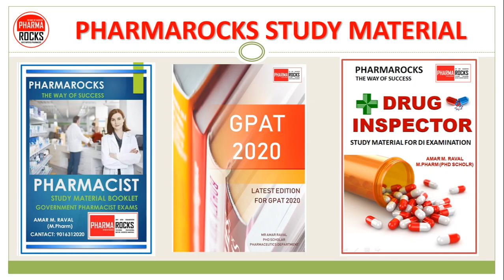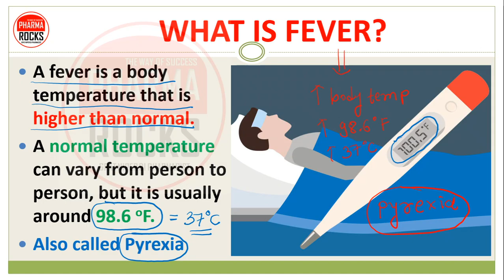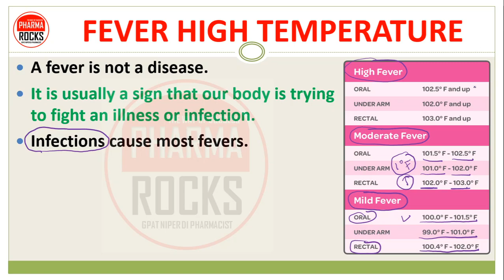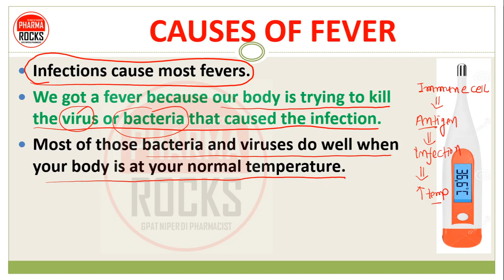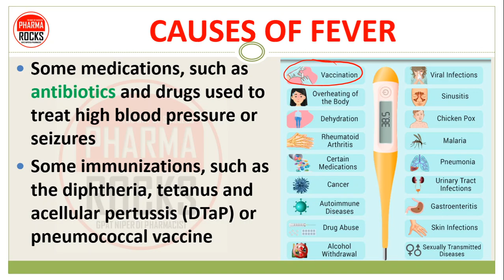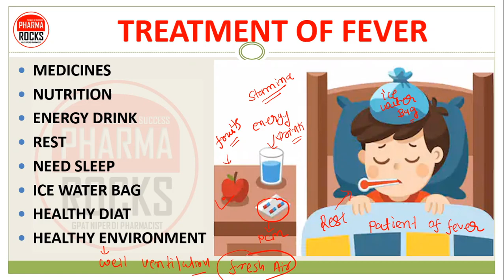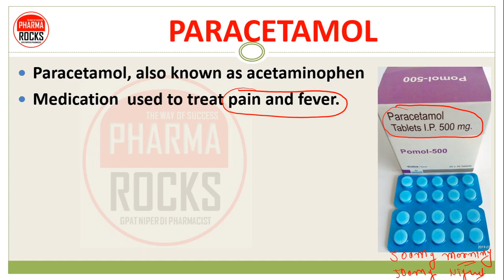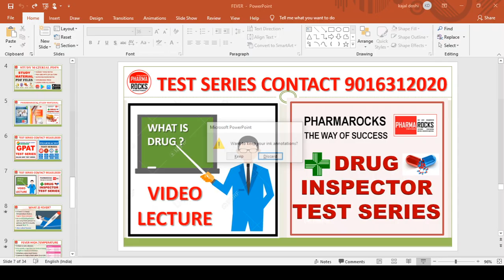FEVER, CAUSES, SYMPTOMS, MEDICINE, TREATMENT, बुखार होने के कारण लक्षण और इलाज, बुखार, प्राथमिक इलाज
WHAT IS FEVER?
A fever is a body temperature that is higher than normal.
A normal temperature can vary from person to person, but it is usually around 98.6 oF.
Also called Pyrexia

FEVER HIGH TEMPERATURE
A fever is not a disease.
It is usually a sign that our body is trying to fight an illness or infection.
Infections cause most fevers.
A person to have a fever when he or she has a measured temperature of 100.4° F (38°C) or greater, or feels warm to touch, or gives a history of feeling feverish.

CAUSES OF FEVER
We got a fever because our body is trying to kill the virus or bacteria that caused the infection.
Most of those bacteria and viruses do well when your body is at your normal temperature.
if have a fever, it is harder for them to survive.
Fever also activates our body's immune system.
Thus body will start to fight against that pathogens

CAUSES OF FEVER
A virus
A bacterial infection
Heat exhaustion
Certain inflammatory conditions such as rheumatoid arthritis — inflammation of the lining of your joints (synovium)
A malignant tumor

CAUSES OF FEVER
Some medications, such as antibiotics and drugs used to treat high blood pressure or seizures
Some immunizations, such as the diphtheria, tetanus and acellular pertussis (DTaP) or pneumococcal vaccine

SYMPTOMS OF FEVER
Sweating
Chills and shivering
Headache
Muscle aches
Loss of appetite
Irritability
Dehydration
General weakness

DIAGNOSIS OF FEVER
Ask questions about your symptoms and medical history
Temperature measurement using thermometer
Perform a physical exam.
Order tests, such as blood tests or a chest X-ray, as needed, based on your medical history and physical exam.

MEDICINES
NUTRITION
ENERGY DRINK
REST
NEED SLEEP
ICE WATER BAG
HEALTHY DIAT
HEALTHY ENVIRONMENT

Rest and drink plenty of fluids.
In minor condition Medication isn't needed on urgent basis.
Call the doctor if the fever is a severe with headache, stiff neck, shortness of breath, or other unusual signs or symptoms you developed.

MEDICINES OF FEVER
ANTIPYRETIC MEDICINES
Available OTC antipyretics include acetaminophen and the nonsteroidal anti-inflammatory drugs aspirin, ibuprofen, and naproxen.
Acetaminophen and ibuprofen are the 2 most widely used antipyretics
Acetaminophen (Tylenol or paracetamol)

Paracetamol, also known as acetaminophen
Medication  used to treat pain and fever.
It is typically used for mild to moderate pain relief, Evidence is mixed for its use to relieve fever in children.
It is often sold in combination with other medications LIKE PCM+CETRIZINE OR
PCM+CPM (Chlorpheniramine)

PARACETAMOL POPULAR COMBINATIONS
Paracetamol 500mg, caffeine 25mg
Paracetamol 500mg,domperidone 10mg
Paracetamol 325mg, codeine phos 30mg
Aceclofenac 100 mg, Paracetamol 32 mg
Paracetamol 500mg + diphenydramine 25mg + phenylepherine hcl 5mg+ Caffeine 30mg
Paracetamol/Phenylephrine 500+12.2mg

POPULAR DOSAGE FORM FOR FEVER

ASSISTANT PROFESSOR
FOUNDER PHARMAROCKS
PHD SCOLAR (GTU AHMEDABAD)

📚 STUDY MATERIAL
👨🏼‍🏫 VIDEO LECTURE
📊 TEST SERIES

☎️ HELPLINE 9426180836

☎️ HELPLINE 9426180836